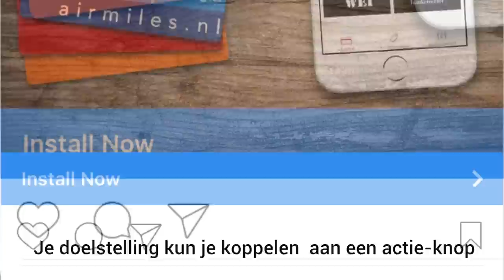Adverteren op Instagram, 5 tips in 1 minuut | Frankwatching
Hoe maak je advertenties op Instagram, die goed aansluiten bij je doelgroep? 5 tips!

Instagram advertenties
Instagram adverteren
How to
Tips